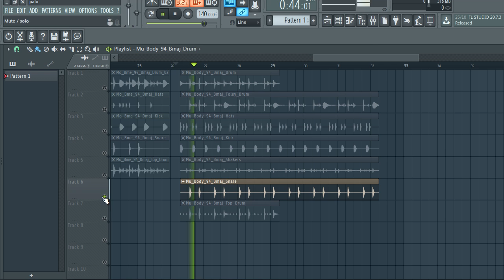Free reggaeton drum loops / Free loo kit / LOOPS de reggaeton | MODERN ep3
“MODERN ep3” from enbeattuber kicks off this Carribean-infused Reggaeton sample collection inspired by the most popular artists such as J. Balvin, Maluma, Ozuna, Bad Bunny, Anitta, Sean Paul, Farruko, Pedro Capo, Daddy Yankee, Becky G, and others.

The equipment I use to produce:
My Interface
My Headphones
My computer

44_drum loops

REGGAETON DRUM LOOPS 2020
REGGAETON DRUM LOOP
LOOP KIT
LOOP DE REGGAETON
DRUM LOOPS
reggaeton
LOOP PARA FL STUDIO
LOOP DE REGGAETON 2020
LOOP DE REGGAETON 2021
REGGAETON MODERN
MODERN REGGAETON
DRUM LOOPS REGGAETON
fl studio
MODERN
LOOP DE REGGAETON NEW
LOOP DE